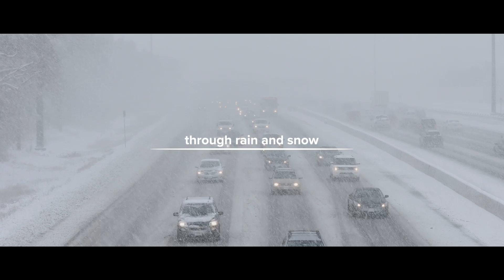Celebrating the Meteorological Service of Canada’s 150th anniversary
The Meteorological Service of Canada is celebrating 150 years of providing around-the-clock weather forecasts and other meteorological and hydrological services and information to Canadians each and every day.

* * * * *  Transcript  * * * * *

Life can be unpredictable.
So you need weather information you can count on.
Accurate, timely, and reliable information.
The Meteorological Service of Canada
365 days a year
coast to coast to coast
through rain and snow
extreme weather
and sunny days
we’ve had you covered
Getting you the information you need
to get where you’re going
to make good choices
to be prepared
and focus on what matters most
Celebrate 150 years
Canada
Canada.ca/MSC150years